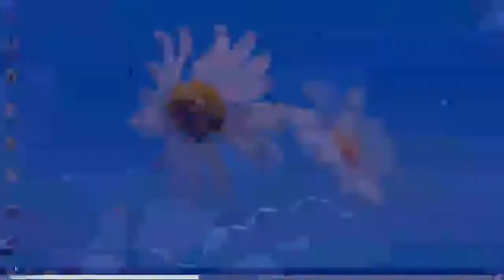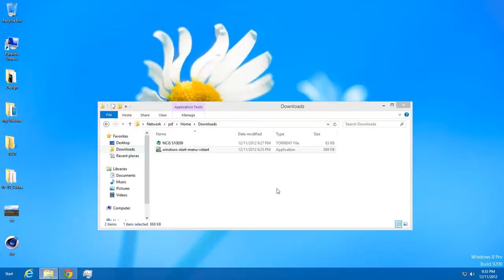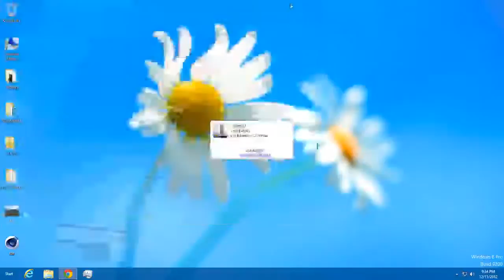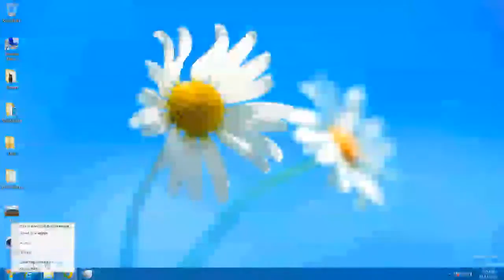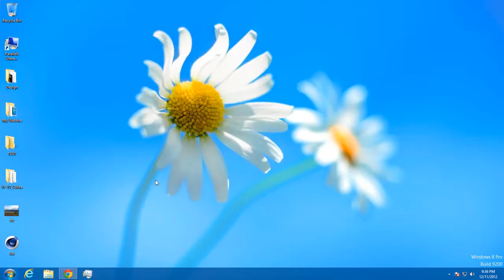How To Get The Windows 7 Start Menu In Windows 8!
In this video I will be showing you guys how to get the windows 7 start menu in windows 8. I know a lot of people hate the new metro interface so this should help a lot!